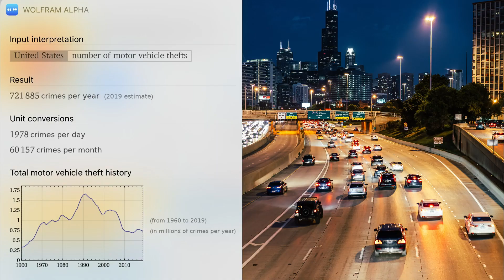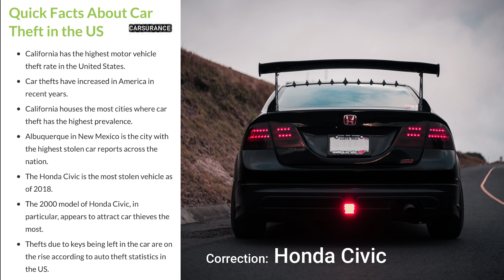How To Prevent Car Thefts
Have you ever had your car stolen or know someone who did? Want to know how to prevent car thefts? This video may help you from becoming a victim of car theft.